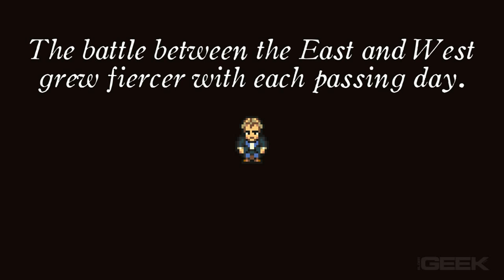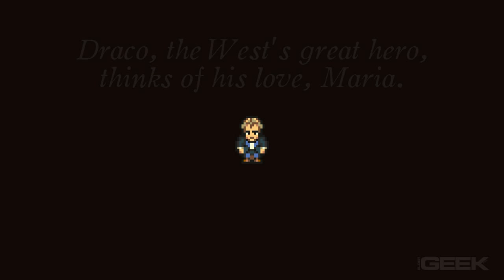Final Fantasy VI - The Dream Oath Opera - Maria and Draco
This amazing HD re-enhancement was made by Eliot Hagen from elder-geek. For those that don't know, in FF6 you get caught up in this theater while trying to get to Setzer a guy who owns an airship. This is totally unrelated with the game's plot itself, it's just an act.

Read Eliot's article on how he made this project a reality